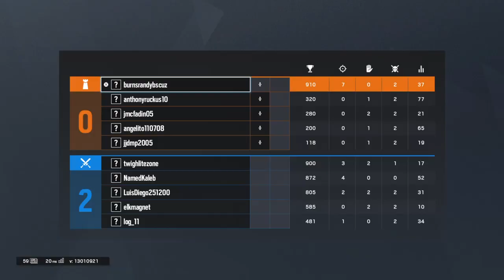Tom Clancy's Rainbow Six® Siege - How do you not have stims??